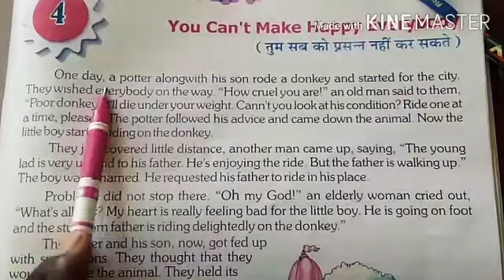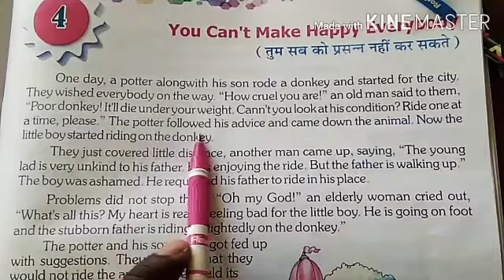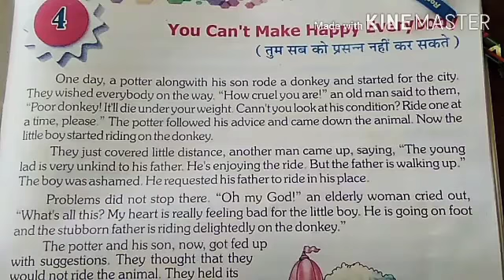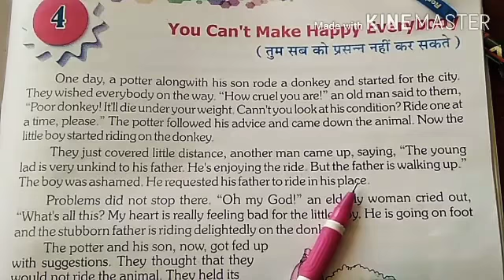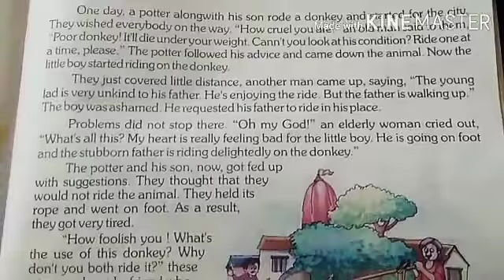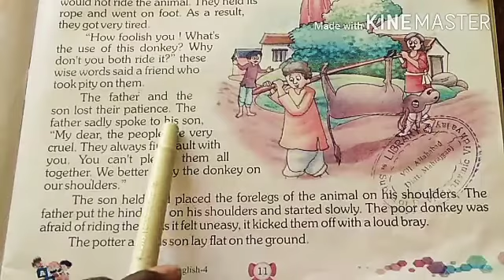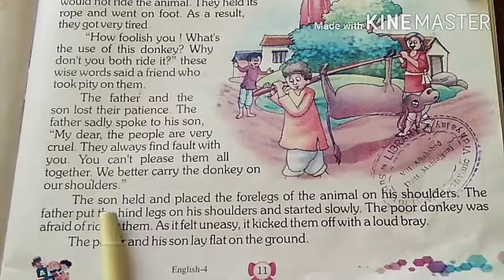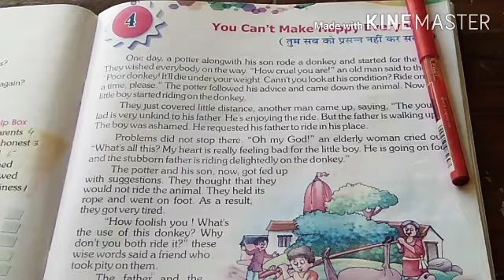Class-4, Subject-English, Chapter-4,